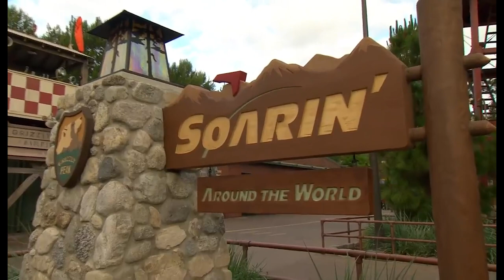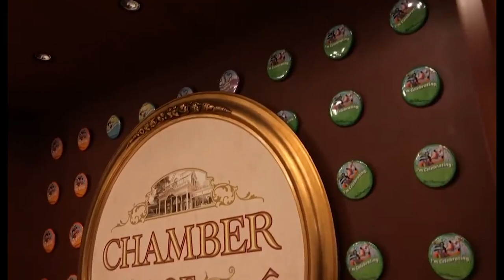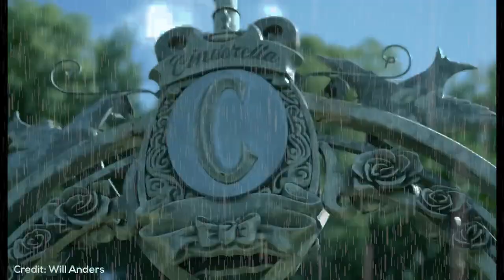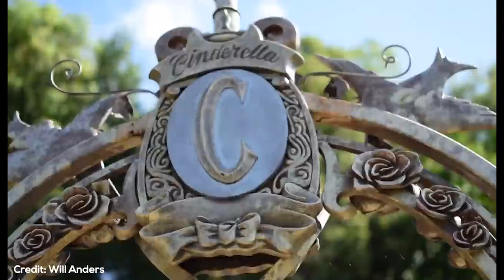The Real Magic of Disney Unforgettable Cast Member Stories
Video Credits:

Script: Luz Lai
Editing: Luz Lai
Motion Graphics: R Sauco
Narrated: Will Engel

Disney Cast Members are what make Disney Parks so Magical, so we asked you to please tell us some of your best Disney Cast Member stories so we could share them!
Thank you so much to everyone who shared their stories with us, if you have a story you would like us to share, send it to us at